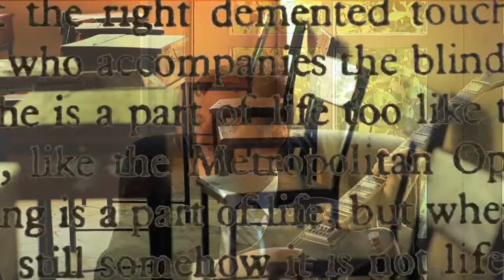POPULUXE -- "Shannon Rd"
**Please download this track on iTunes or Amazon**

Populuxe are:
Mike Mallory -- Bass
Mark Pardy -- Drums
Rob Shapiro -- Guitars/vocals

Recorded, Engineered & Mixed by Pierre de Reeder
at Kingsize North Studio, North Hollywood California

Produced by Rob Shapiro

Video directed by K L Poore